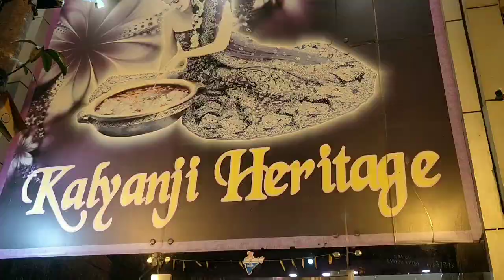Reception dress shopping Vlog. मैंने और क्या Shopping ki??Kalyanji heritage shop. Indian vlogger bu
hello friends

again shopping blog

my previous Shopping vlog ..

please don't use my video with out my permission...

bye bye
take care 😊